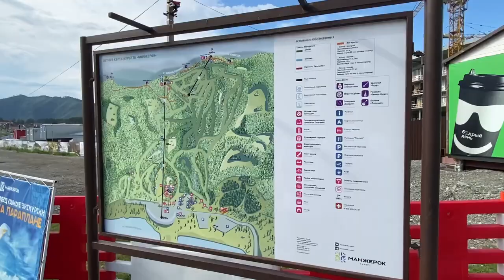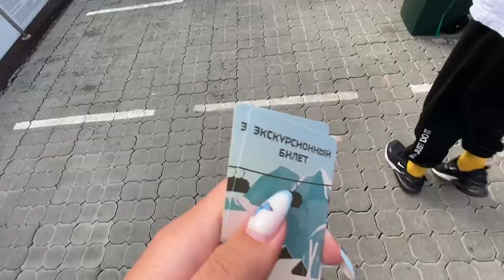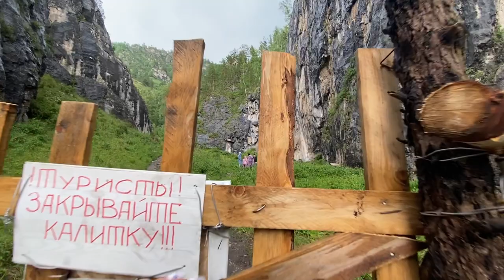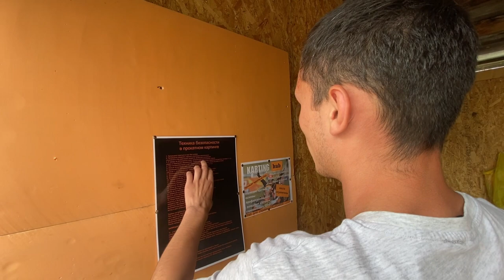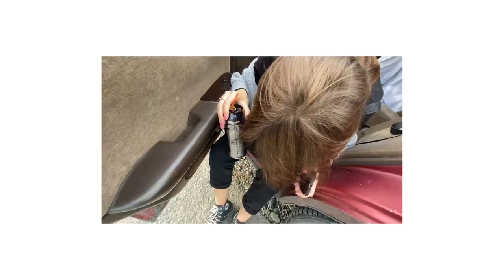Влог: Алтайский край🥰/путешествие/часть 2